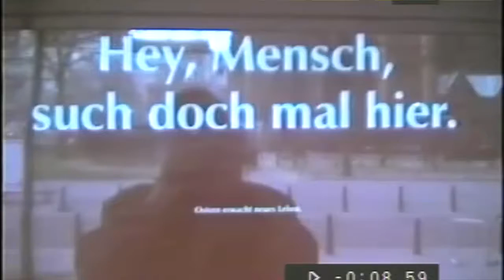Helga Sophia Goetze, "Ficken für den Frieden" 1993